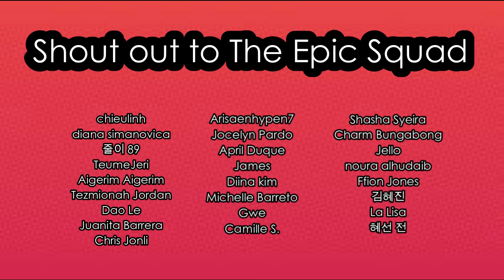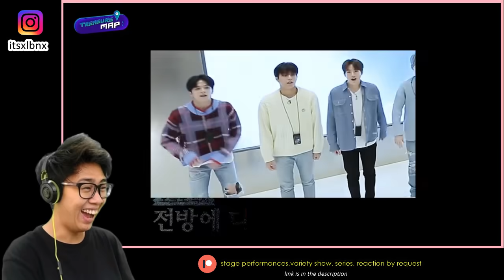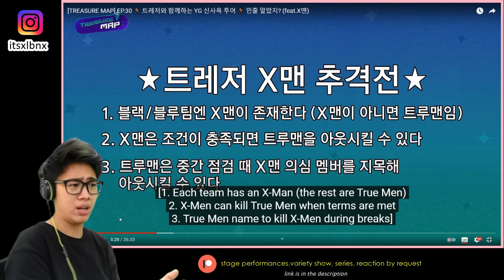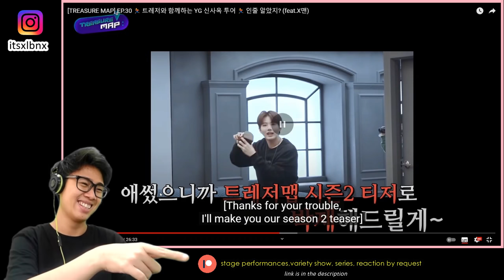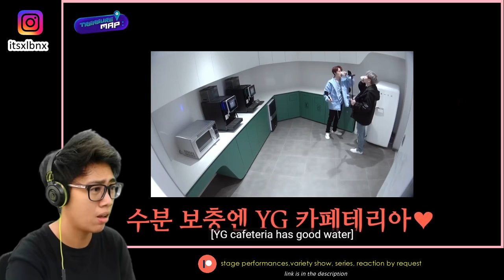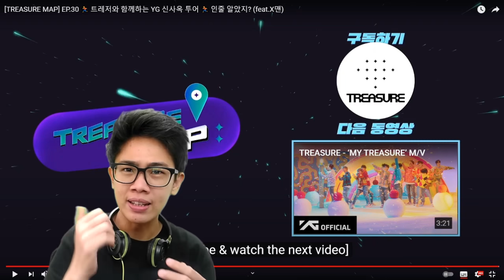[TREASURE MAP] EP.30 REACTION🏃 트레저와 함께하는 YG 신사옥 투어 🏃 인줄 알았지? (feat.X맨)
Junghwan is the Xman?? || [TREASURE MAP] EP.30 REACTION🏃 트레저와 함께하는 YG 신사옥 투어 🏃 인줄 알았지? (feat.X맨)